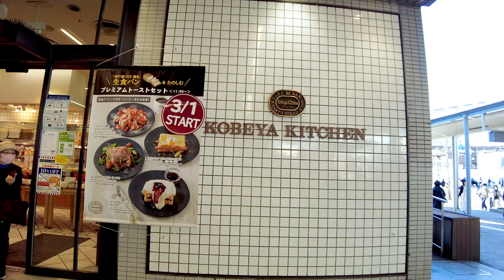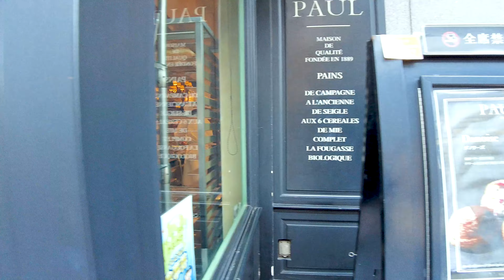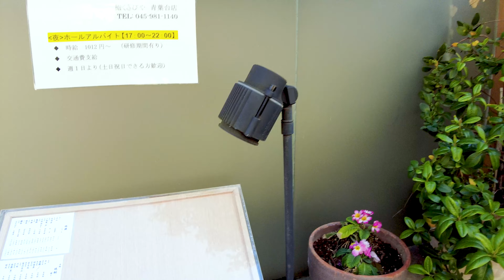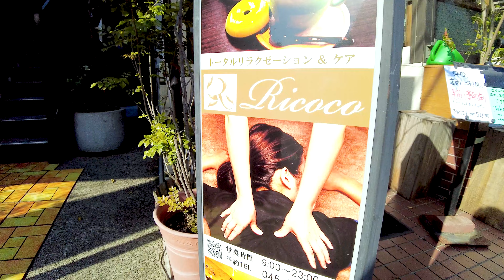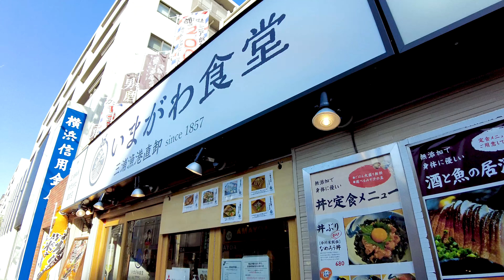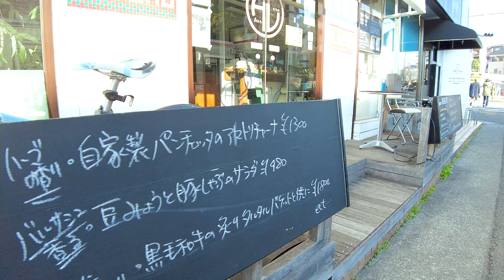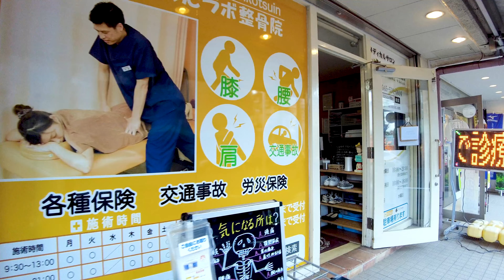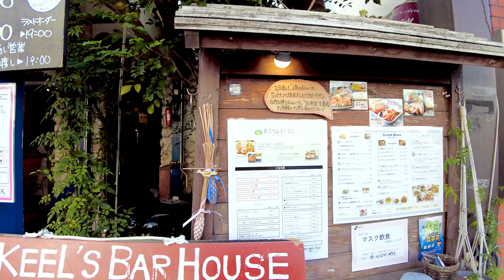[Aobadai walk in Yokohama] A leisurely cityscape (4K ASMR non-stop 1 hour 07 minutes)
This is a video of taking a leisurely walk in Japan. I also walk a lot on the back road. Aobadai is located in Yokohama City, Kanagawa Prefecture. It is a city with many buses and many students. It's fun to walk in the calm and laid-back cityscape.

My Gear
Camera: Blackmagic Design Pocket Cinema Camera 4K
Camera: Gopro hero9
Camera: DJI Pocket 2 Creator Combo
Stabilizer: Zhiyun-Weebill-S
SSD: SanDisk Portable SSD 2TB
Camera Lens: SAMYANG Single focus lens